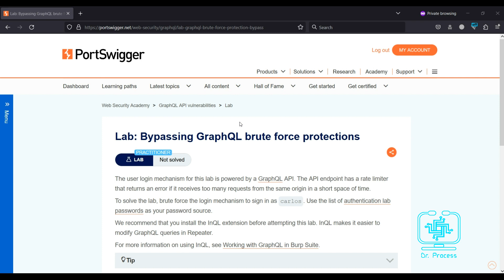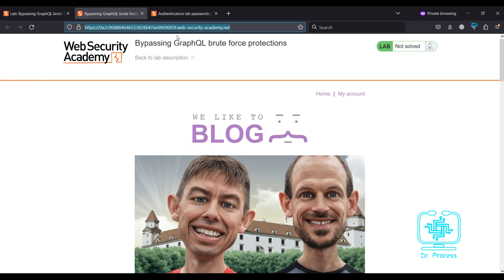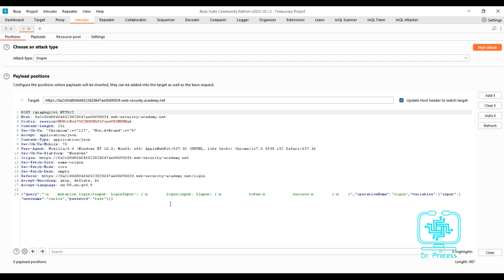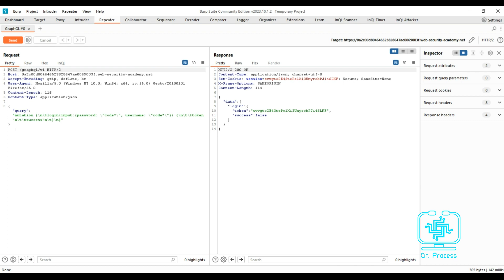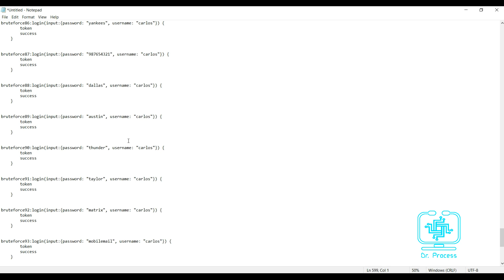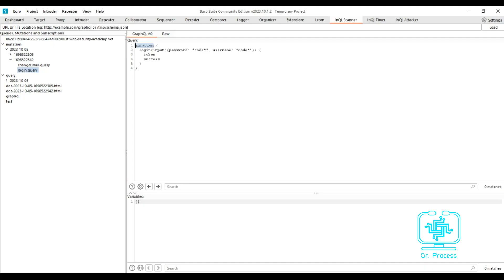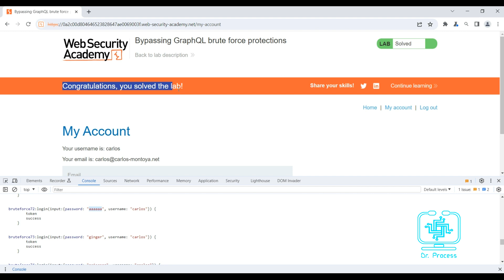الدرس الرابع: تطبيق عملي على تجاوز حماية Bruteforce في GraphQL - portswigger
Bypassing GraphQL brute force protections

في هذا الدرس تم شرح كيف يتم تجاوز البروتفورس في تخمين الحساب في استعلامات GraphQL

ومشاهده ممتعه